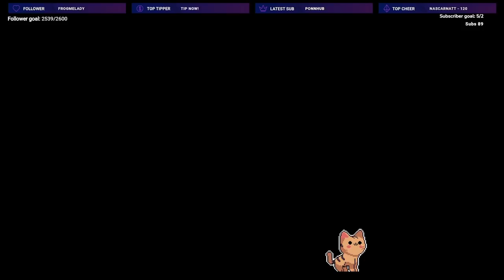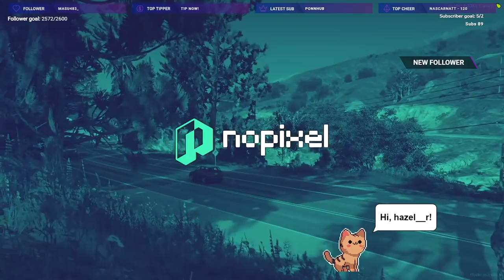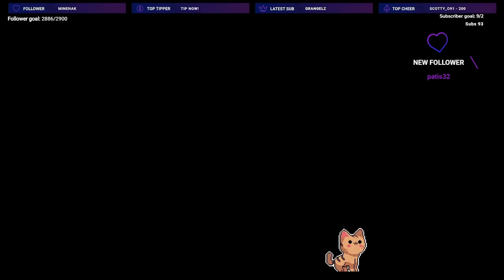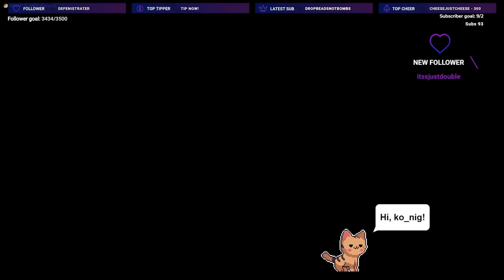2021-06-08 - Part 2: P o s y Posy! | NoPixel| Fixing sleep schedule | Positive Vibes